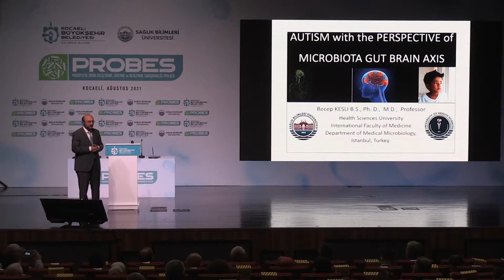Otizmle mücadelede yerli probiyotik dönemi başlıyor